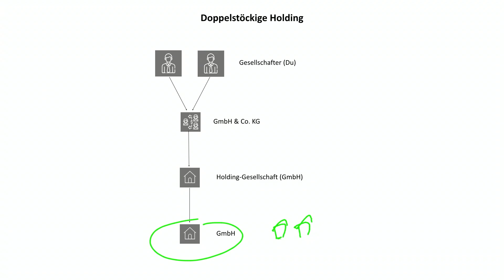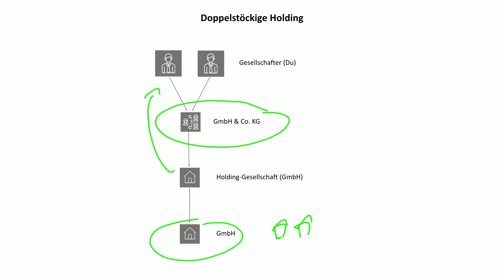Doppelte Holding: Lohnt sich das?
Manche Steuerberater schwören auf die doppelstöckige Holding für den Vermögensaufbau.

Aber lohnt sich das in jedem Fall? Nein!

Im Video erfährst du, was eine doppelstöckige Holding ist und wieso wir sie dem Großteil unserer Kunden nicht empfehlen.

Du hast Fragen zur Holding oder zur GmbH allgemein?